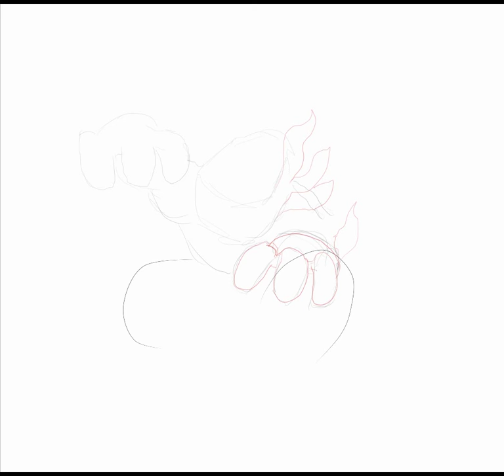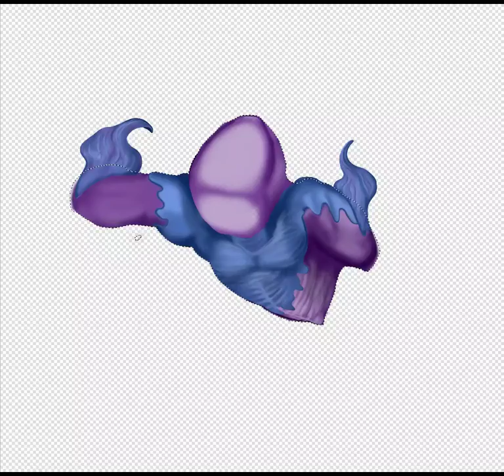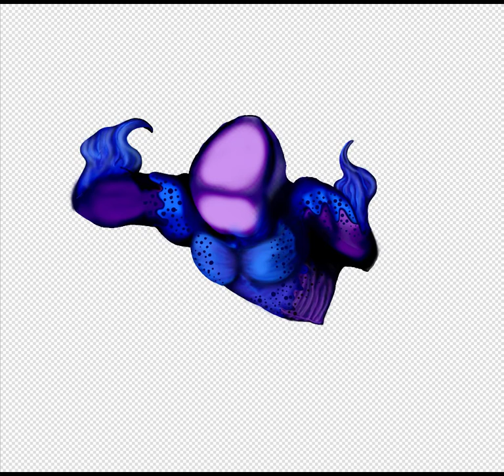concept Art for Polywog Umbroxotl reimagined